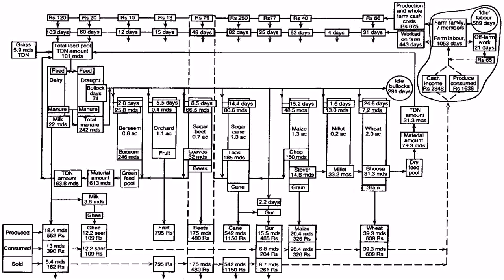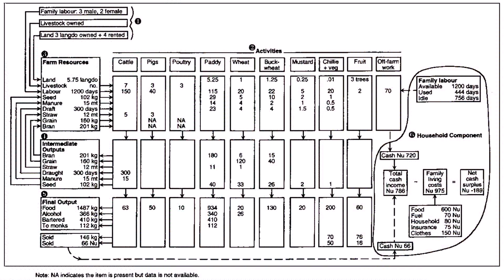Dairy Farm House Design In India (see description) (see description)